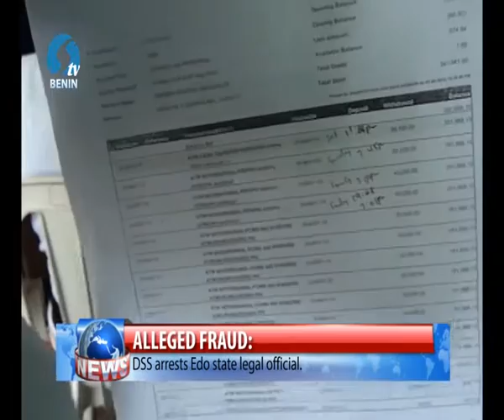DSS ARRESTS EDO LEGAL OFFICIAL